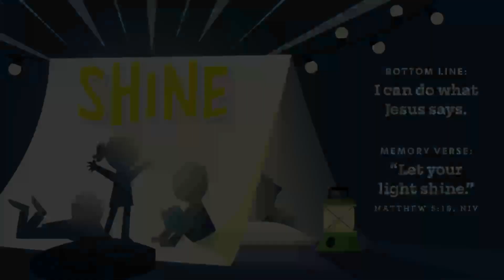April Bible: Week 1- Light of the World (Matthew 5:1-2,14-16)